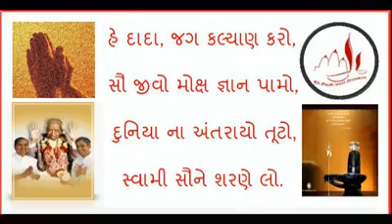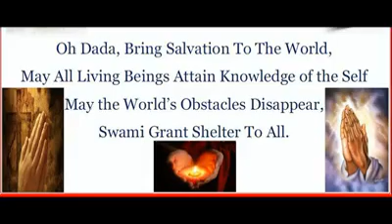Prayers... Hey Dada jag kalyan karo, sahu jivo moksh nu gnan pamo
Video from Anil Visariya